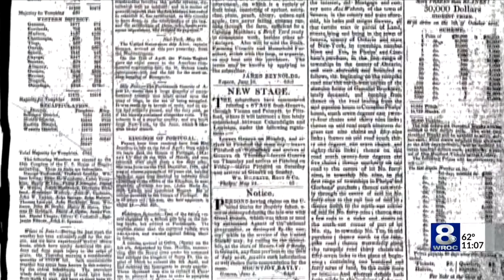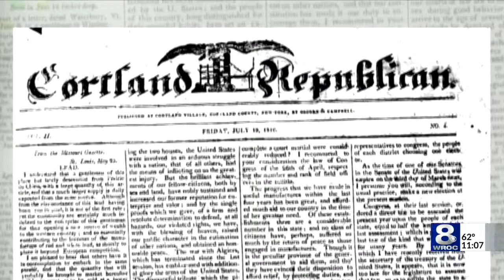Weather Week: The year without a summer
In 1816, this was not fiction. Instead it was a harsh fact for many across the Northern Hemisphere, and it all started in 1815 with the eruption of Mount Tambora, a volcano nearly half way around the world.